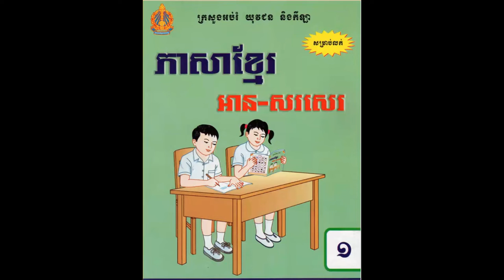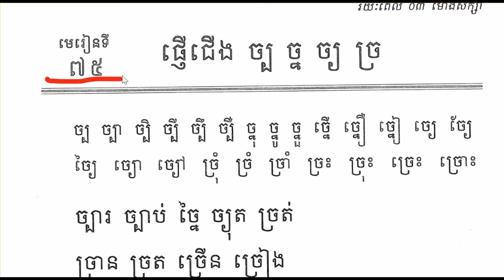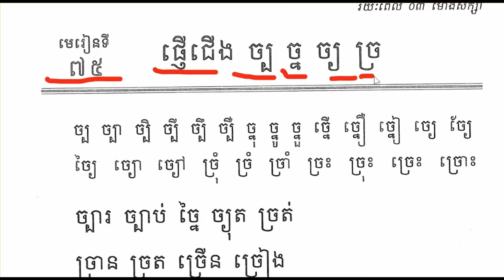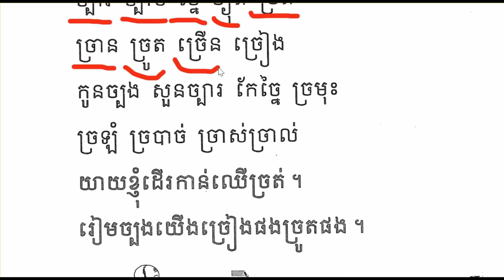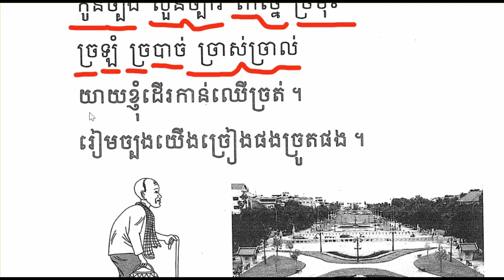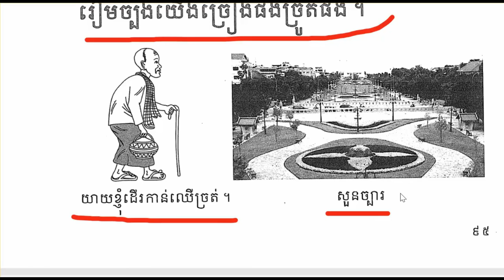ភាសាខ្មែរថ្នាក់ទីមេរៀនទី៧៥ផ្ញើជើង(ច្ប ច្ន ច្យ ច្រ)